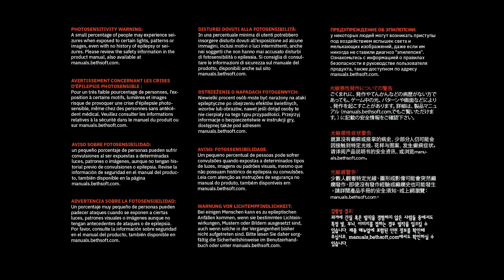Back at it again | DOOM ETERNAL #1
It is time, to finally play DOOM ETERNAL.